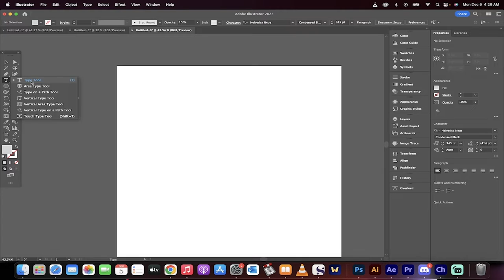Create Wavy Text in Adobe Illustrator - Short Tutorial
In this quick tutorial I show you how to create wavy, or bendy, text in Adobe Illustrator 2023.  Step one is to create a new project and add your text.  Next, go to Object -- Envelope Distort -- Make With Mesh.  Select four columns and two rows.  Next, grab your Direct Selection Tool and move the points on the edges of the mesh to make your text wavy!